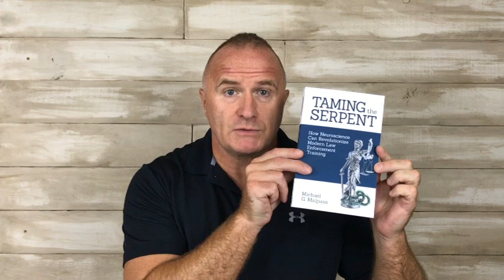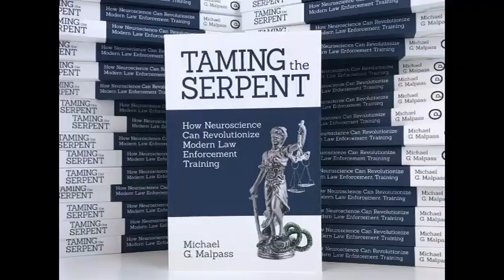Taming the Serpent: How Neuroscience Can Revolutionize Modern Law Enforcement Training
Author Mike Malpass talks about his book, Taming the Serpent: How Neuroscience Can Revolutionize Modern Law Enforcement Training. or check out the book on Amazon, Barnes & Noble and Book Depository. Published by Ockham Publishing, 2019.